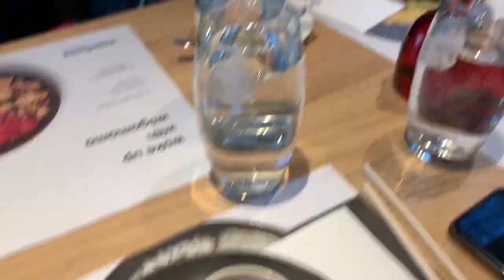Warwick Snow Ski Tour 2018 - Val Thorens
we went on ski (fall) tour